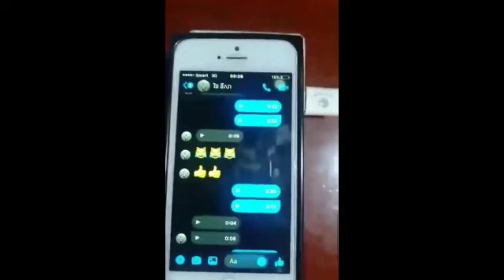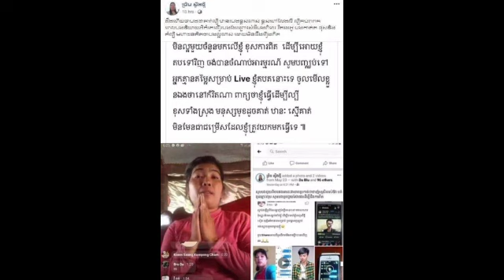ពេលនេះ ស្ត្រី​ម្នាក់​ដែល​ចោទ​ឆ្ងាញ់​ណាស់​ប្តី​គេ និង​សូម្បី​ប្រមាថ​ជីវិត​ម្តាយ​តារា​ហ្វេ​ស​ប៊ុ​ក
ពេលនេះ ស្ត្រី​ម្នាក់​ដែល​ចោទ​ឆ្ងាញ់​ណាស់​ប្តី​គេ និង​សូម្បី​ប្រមាថ​ជីវិត​ម្តាយ​តារា​ហ្វេ​ស​ប៊ុ​ក Tawan Jalerm ជា​ប្រពន្ធ​ពេញសិទ្ធិ ចេញ​វីដេអូ​តប​ Now a woman accused of groping her husband and even insulting the life of Facebook star Tawan Jalerm as his wife.